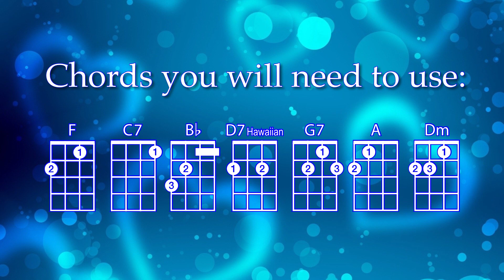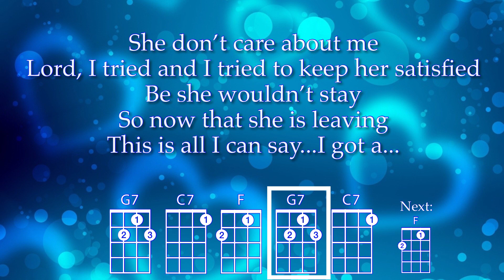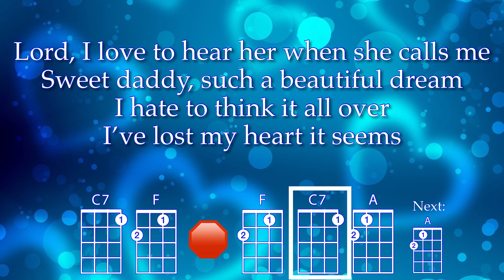Lovesick Blues Ukulele Play Along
For educational use.  Optimized for GCEA ukulele.  Key of F.

As performed by Hank Williams.  Mason Ramsey has brought this song to prominence again (Wal-Mart Yodeling Boy) and you or your students may enjoy playing/yodeling along.